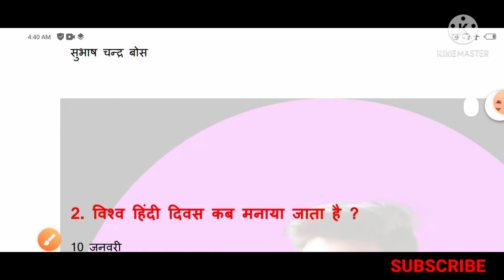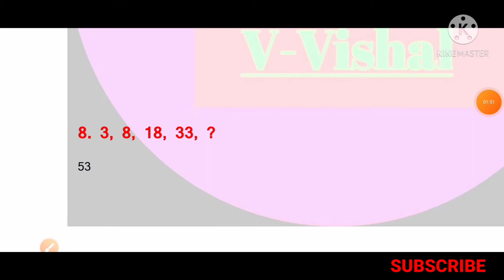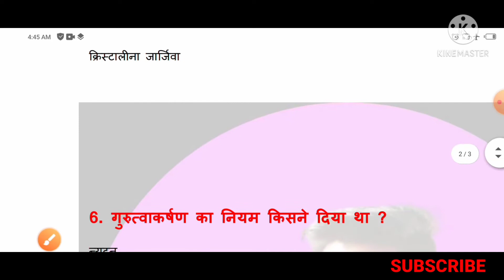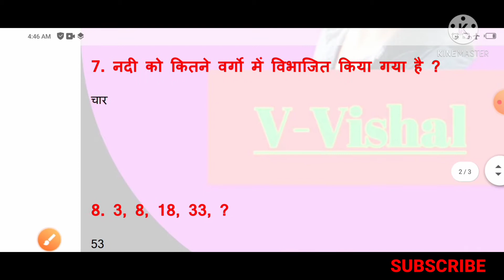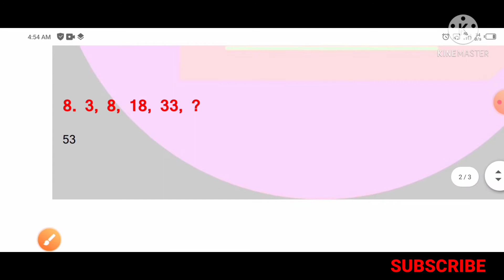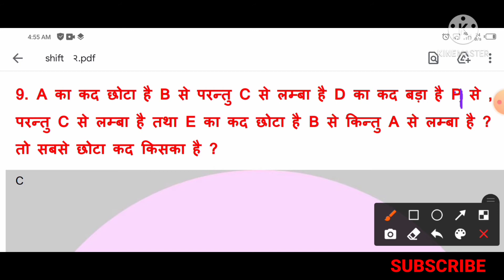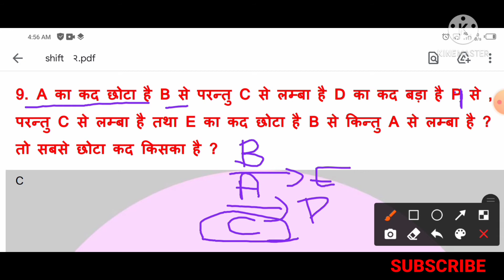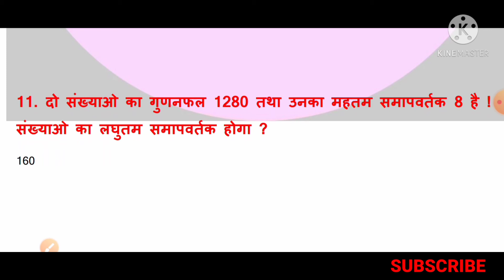रेलवे NTPC परीक्षा 1 मार्च SECOND SHIFT शिफ्ट 2 most important question RAILWAY ntpc